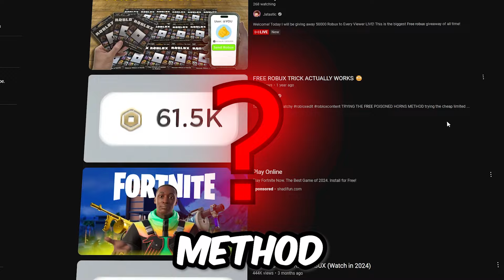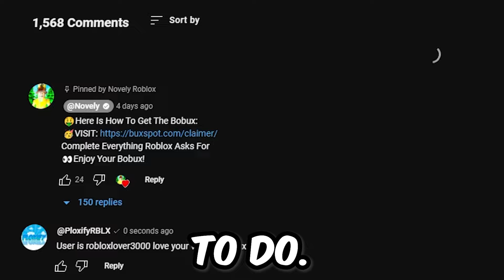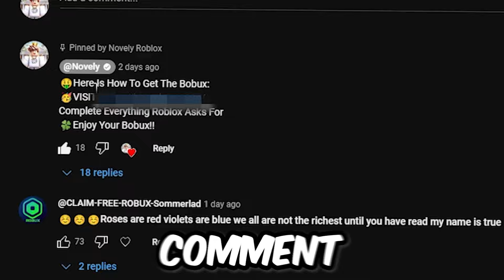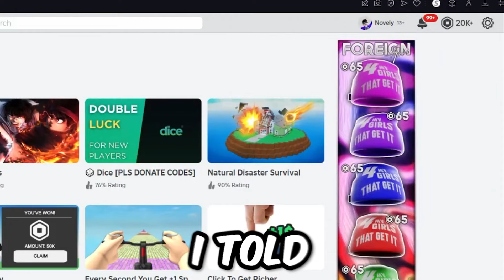Testing FREE ROBUX Myths in Roblox...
Testing FREE ROBUX Myths in Roblox... in this video i test some free robux myths on videos that show how to get free robux on roblox, so watch till the end to see which methods are real or fake!

Rules:
1. Like the Video
4. Complete The Steps In The Pinned Comment
5. Watch All the Way Till the End!
6. Comment Your Roblox Username

Here Are Some of The Topics I Will Be Covering in This Video:

- how to get free robux working July 2024

- how to get free robux July 2024

- free robux

- get free robux 2024 July 2024

- how to get free robux 2024 July

- how to get free robux working 2024 July

- how to get free robux July

- how to get free robux in roblox July

Subscribe for Best Daily Funny Roblox Moments!

PG Family Friendly Content By Ploxify